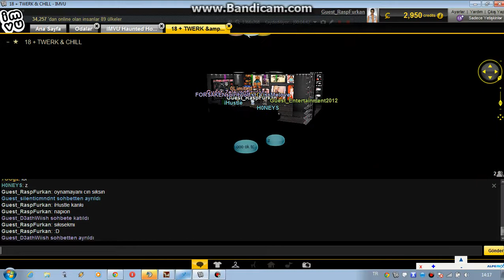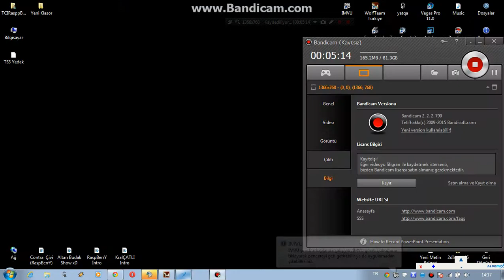Okan Amq Okan (İmvuda Akıyoz )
Sosyal Hesaplarımız